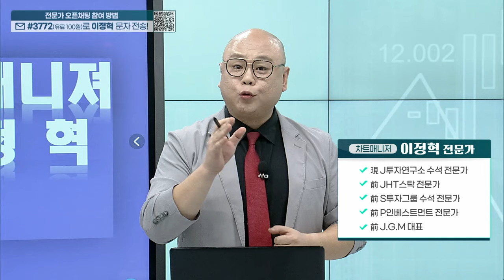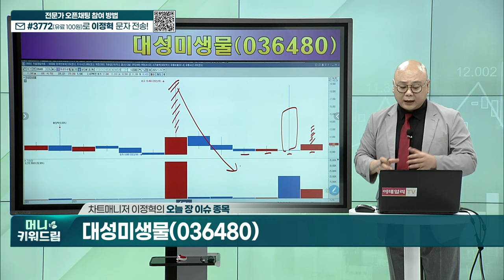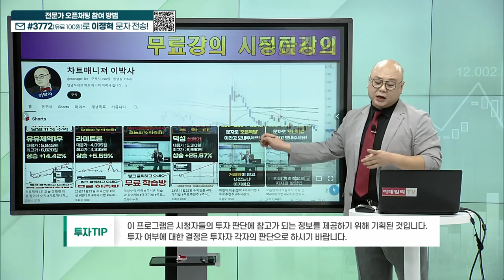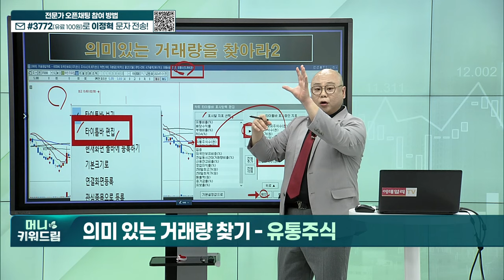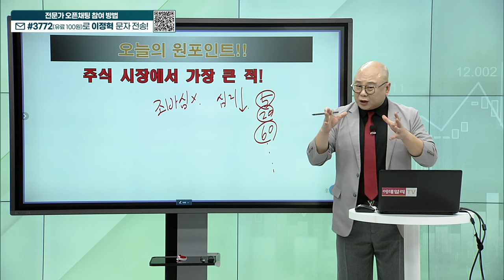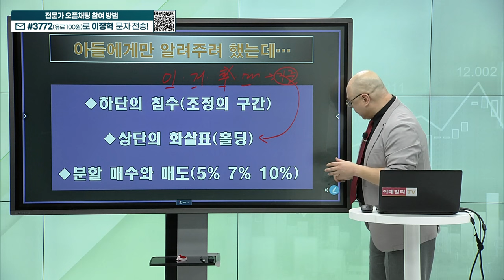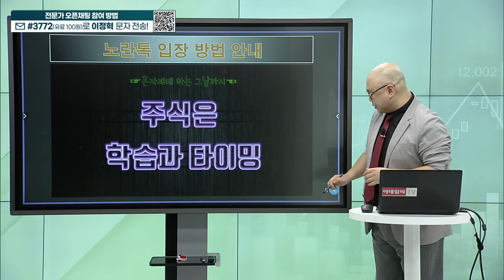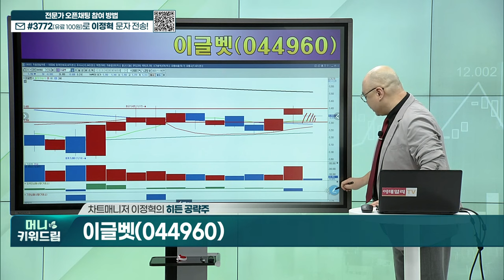대성미생물, 진바이오텍, 태평양물산, 시공테크, 유진로봇, 레인보우로보틱스, 중앙백신, 이글벳_머니키워드림 (20231129)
오늘 장 이슈 종목
내올매매 예시 종목
히든 종목